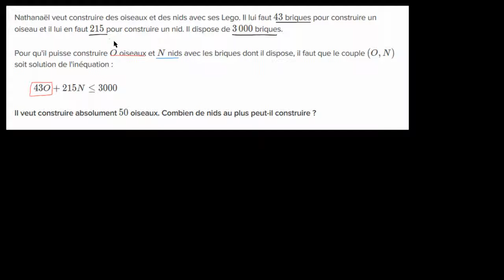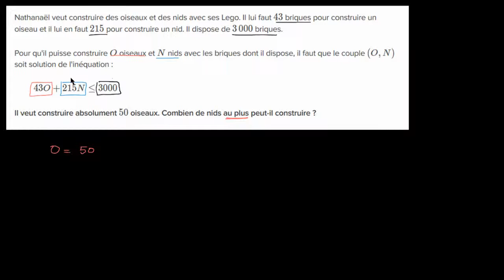Résoudre un problème à l'aide d'une inéquation du 1er degré à deux variables